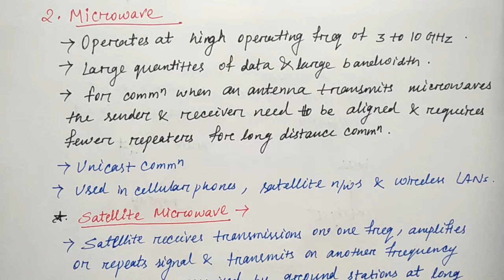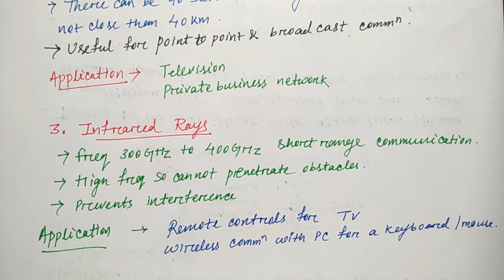Microwaves and Infrared rays | Unguided medium | Hindi | Niharika Panda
microwave infrared transmission